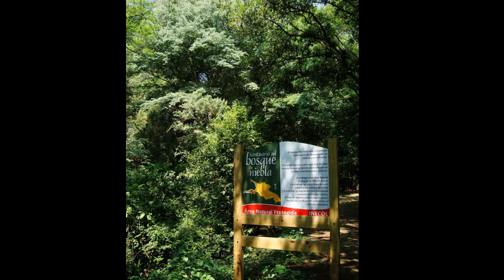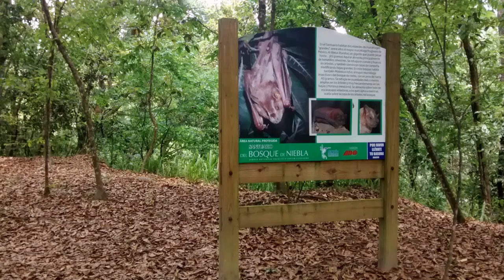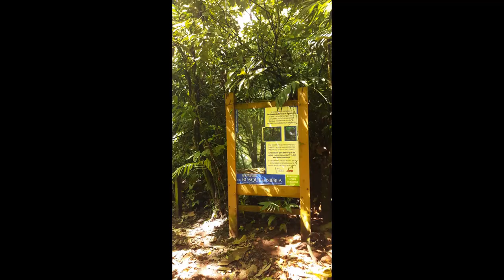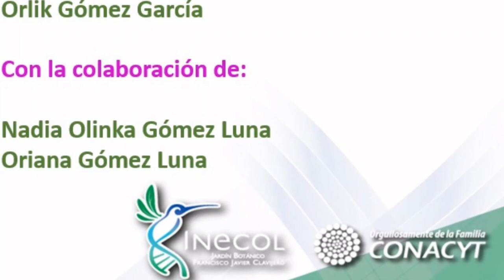Visita virtual a rincones reales en el Santuario del Bosque de Niebla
Realizado por Orlik Gomez García
Avanzar en el posicionamiento del Santuario del Bosque de Niebla exhibiendo de manera virtual algunos rasgos interesantes del paisaje y la diversidad biológica de este espacio natural protegido público.